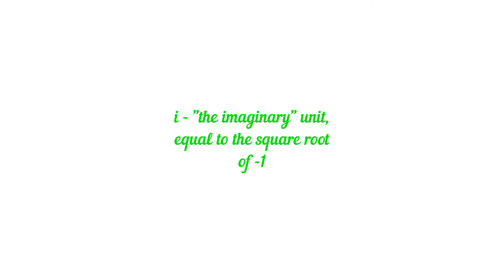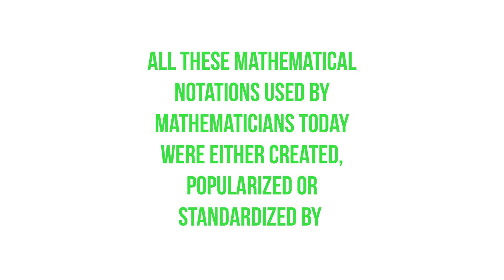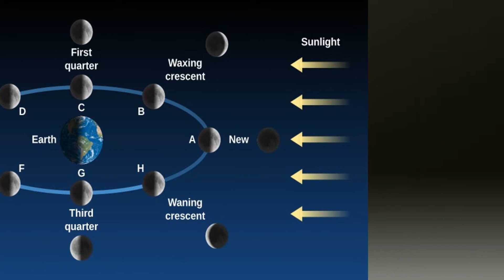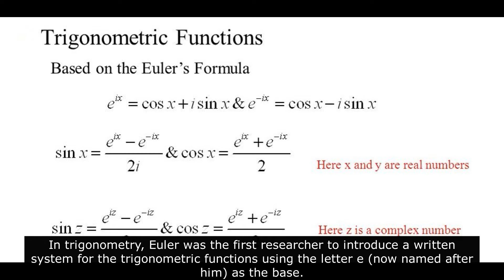How A Blind Genius Changed The World - The Legendary Leonhard Euler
How a Blind Genius Changed the World?

Discover the extraordinary life and mind of Leonhard Euler, one of the most influential mathematicians of all time! Born on April 15, 1707, in Basel, Switzerland, Euler made groundbreaking contributions to almost every area of mathematics—from calculus and algebra to number theory and beyond.

Despite losing sight in his right eye early in his career, Euler’s brilliance shone through as he tackled complex problems and developed key mathematical concepts. Learn how he created the iconic Euler’s Identity, contributed to the Prime Number Theorem, and pioneered numerous methods and notations still used today.

In this video, we dive deep into Euler’s incredible achievements, including his famous Euler’s Number (e), his contributions to trigonometry, and his lasting impact on modern mathematics. Don’t miss out on understanding why Euler is celebrated as a master of mathematics and how his legacy continues to inspire mathematicians around the world!